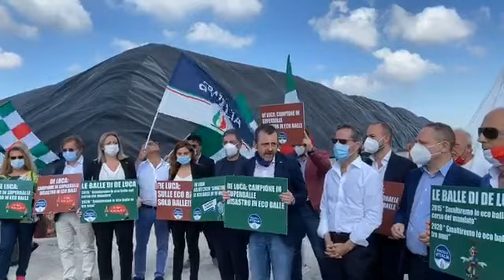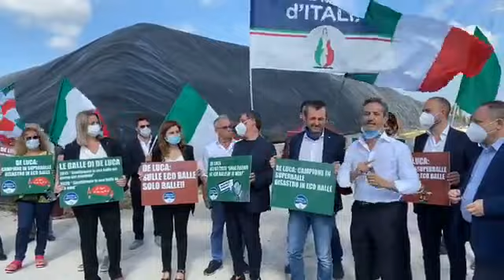Delmastro (Fli) - A giuglianoincampania con fratelliditalia e Caldoro (06.09.20)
A giuglianoincampania con fratelliditalia e Caldoro per denunciare le inefficienze e le false promesse di De Luca, campione in super balle, disastro in ecoballe
Mandiamo a casa il pifferaio magico! (06.09.20)